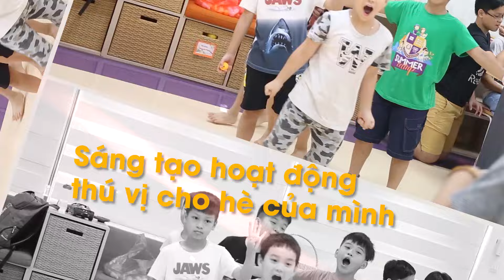[Trailer] Trại hè Super Summer 2024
Trại hè Super Summer: Một mùa hè tuyệt diệu với không gian vui chơi đa giác quan đưa con về tuổi thơ đúng nghĩa
- Dành cho học sinh từ 7-11 tuổi
- Thời gian: 03/06-14/06 (Bán trú 10N2Đ)
Có lẽ điều này đến từ những kí ức đầy màu sắc của những ngày "Xưa kia không có máy tính, điện thoại", và "Không có ai tổ chức cho mà chơi". Ở thời kỳ ấy, mỗi đứa trẻ "ngày xưa" đều trở thành những kỹ sư tài ba tự thiết kế cho mình những công trình tuổi thơ vĩ đại bằng cách tự tìm đến nhau và khám phá những trò chơi của riêng mình.
🌈Với chủ đề "Tôi vẽ tuổi thơ của mình", những người làm chương trình của Super Summer 2024 - Hè tuyệt diệu - mong muốn rằng trẻ em sẽ trở thành những tác giả tự vẽ nên tuổi thơ của chính mình thông qua những trải nghiệm vui chơi trong mùa hè.